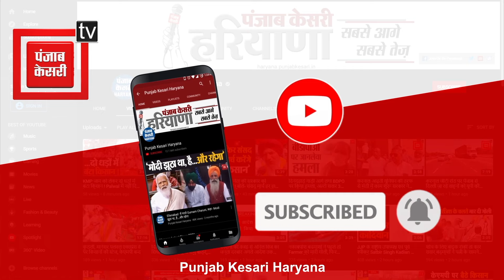किसान-मजदूर नहीं हारा दुश्मन के वारों से, वो तो हारा अपने गद्दारों सेः Deepender Hooda